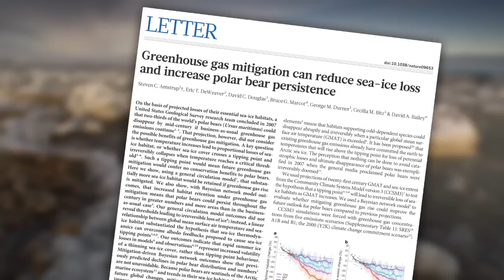Indianapolis Prize 2012 Winner - Steven Amstrup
Steven Amstrup's reserach led to the discovery of receding Arctic sea ice, a disturbing trend for polar bears that need the sea ice for hunting and breeding. Knowing that the loss of sea ice put the future of all polar bears in jeopardy, Amstrup led a team of scientists who provided the data needed to list polar bears as a threatened species.